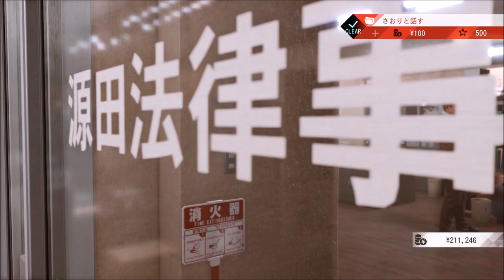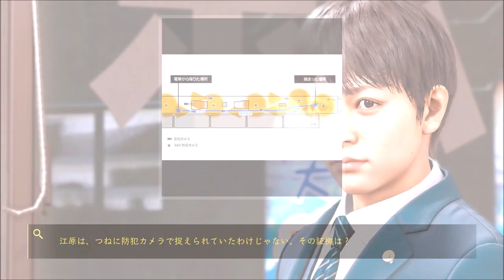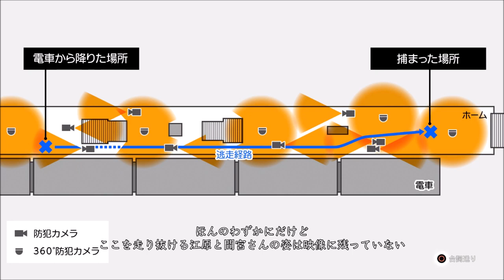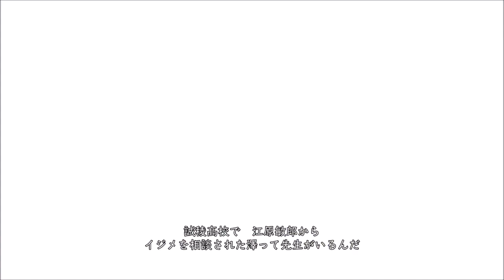第17話 "真面目な場面でふざけるの本当にやめな？"『LOST JUDGMENT 裁かれざる記憶』#17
今日の一言

俺だけかな？間宮さん龍が如く7の
さっちゃんに似てる気がする